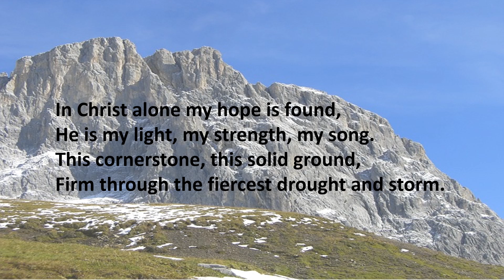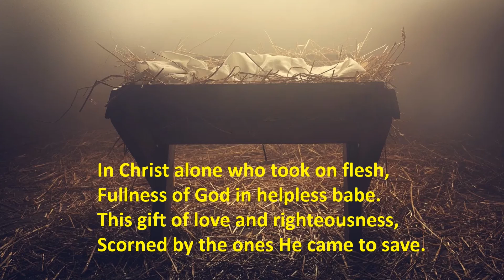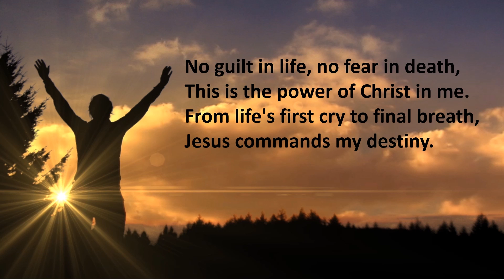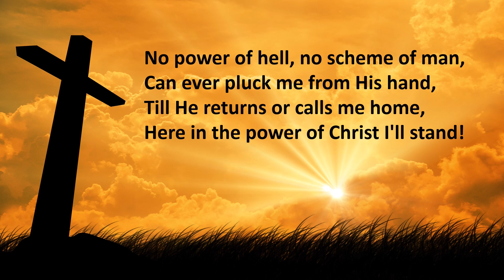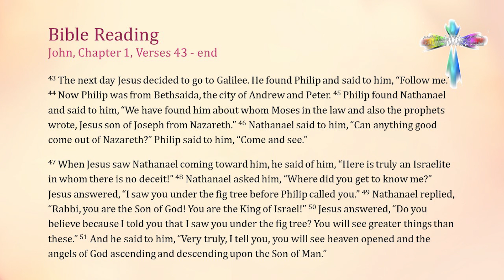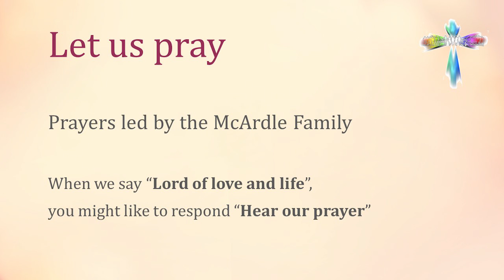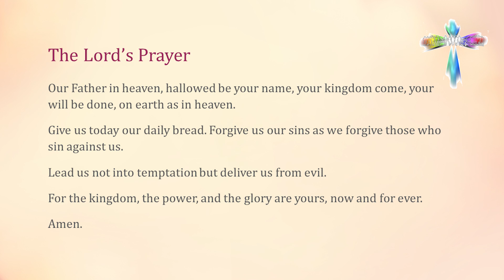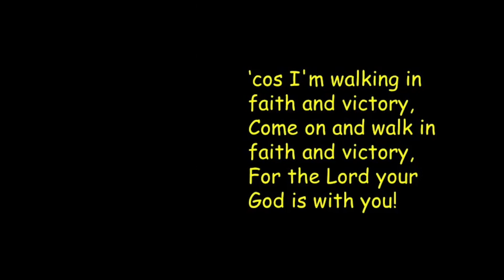Morning Worship, Sunday 17th January 2021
The weekly all-age service, from the team at St Peter's Church in Woolton, Liverpool, UK.

All of our previous online services are also available in the Sunday Services playlist.